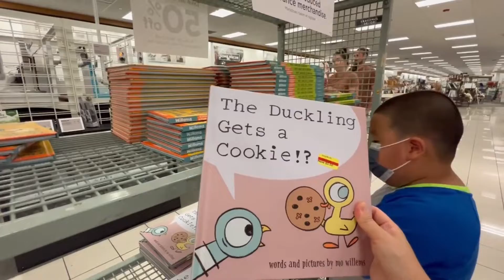Which book should I buy?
I went shopping with my mommy and found some books on sale. I wanted to learn how to use the price scanner and my mommy showed me. I then taught other kids how to use it too. I felt proud of myself and couldn't wait to start reading my new books.